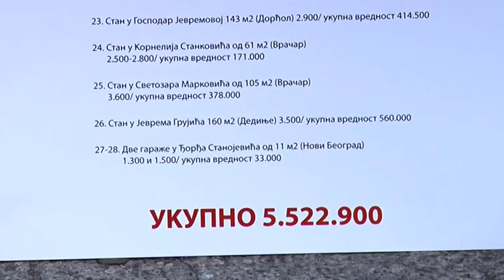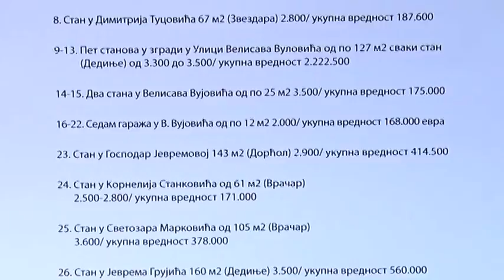Mirković: Đilas da odgovori kako mu se brat obogatio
Šef odborničke grupe SNS u Skupštini grada Beograda Aleksandar Mirković ponovo je upitao kako je rođeni brat Dragana Ðilasa, Gojko Ðilas, uspeo da u vreme dok mu je brat bio na vlasti stekne, kako tvrdi Mirković, više od 30 nekretnina čija je vrednost veća od 5,5 miliona evra.